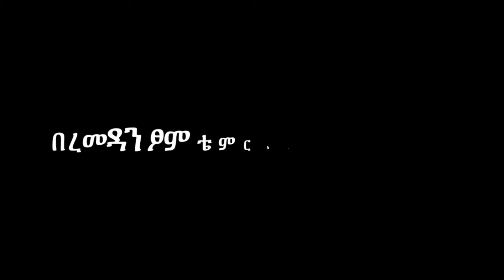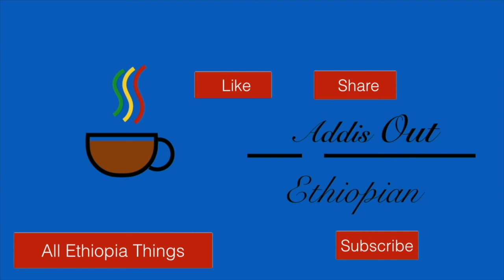በፆም ቴምር ለምን ይዘወተራል? | Benefits of Dates Fruit